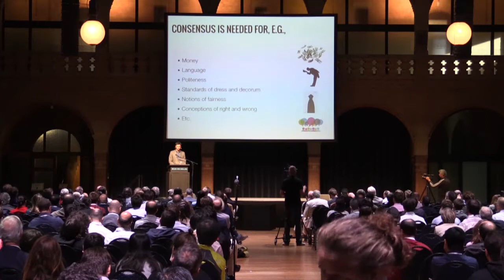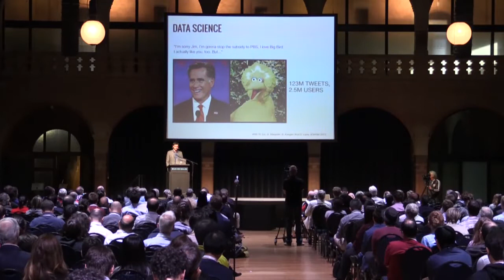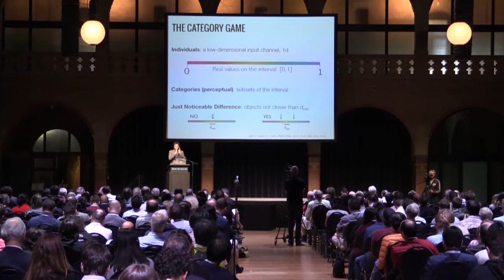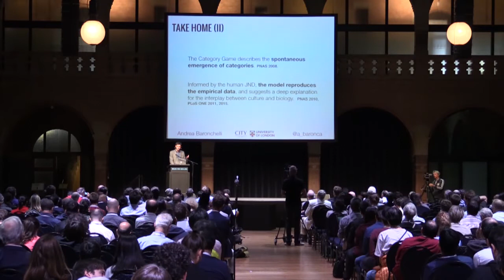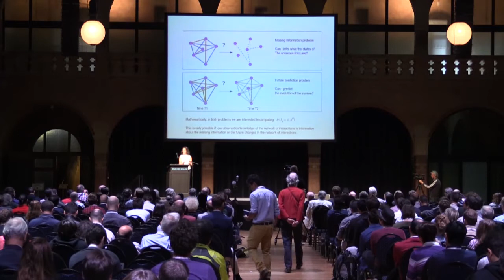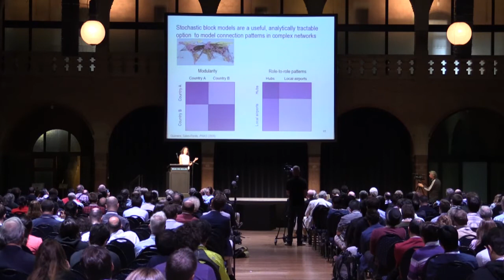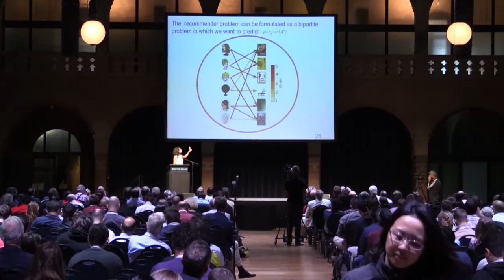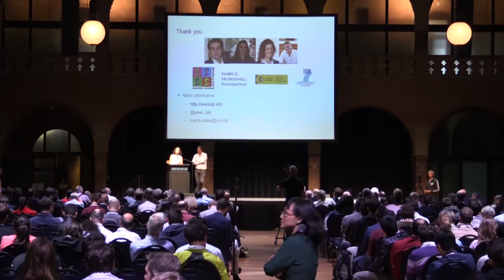CCS2016 Day 4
CCS2016 Day 4, Thursday, 22 September 2016

1:41 - 49:00 Keynote Lecture: MIND-BODY & Quantum Mechanics​ by Professor Stuart Alan Kauffman (Founding Director, Institute for Biocomplexity & Informatics,  University of Calgary, Canada)

49:50 - 1:18:30 Keynote Lecture: ​The Spontaneous Emergence of Consensus: From Social Conventions ​to Shared Categories by Assistant Professor Andrea Baronchelli (City University London, United Kingdom​)

1:20:08 - 1:49:30 Keynote Lecture​: Inference on Complex Networks: from Structure to Dynamics by Associate Professor Marta Sales Pardo (Rovira i Virgili University, Spain)

1:49:31 - 2:06:07 Complex Systems Society (CSS) Awards Ceremony Chaired by Professor Yamir Moreno (President, Complex Systems Society)

Chaired by Professor Stefan Thurner

CCS2016 Organizers: University of Amsterdam, Nanyang Technological University, Netherlands Platform Complex Systems, Complexity Science Hub Vienna, Santa Fe Institute